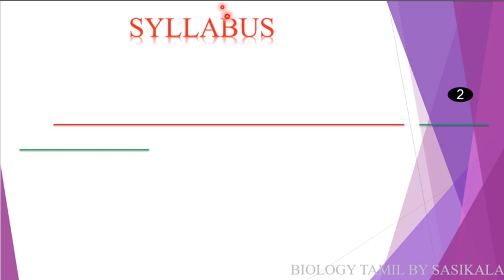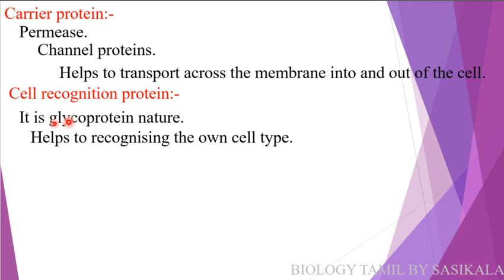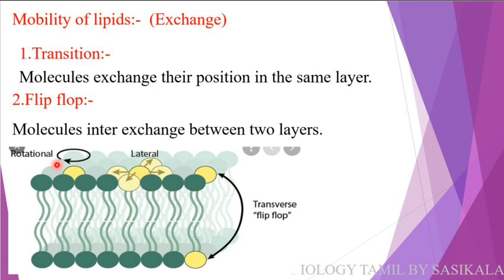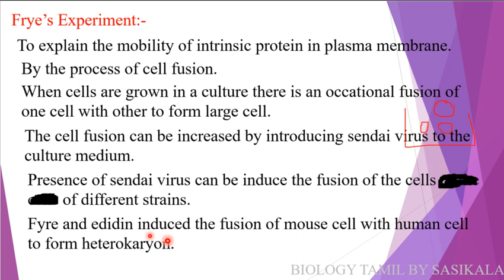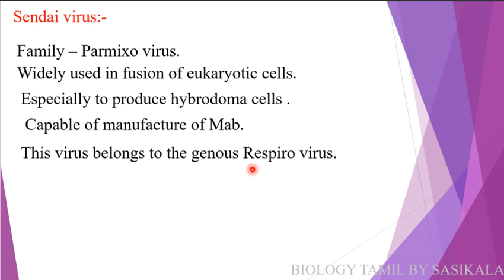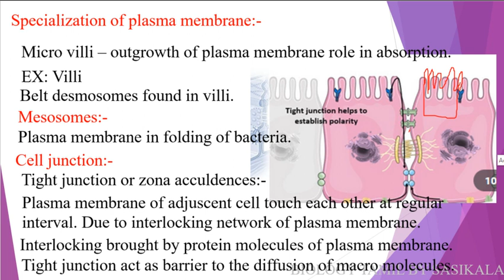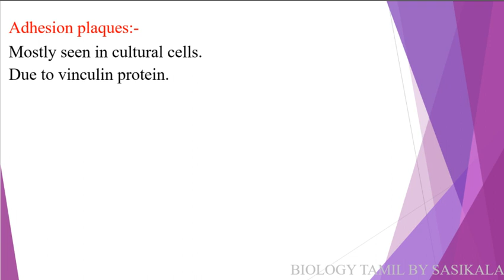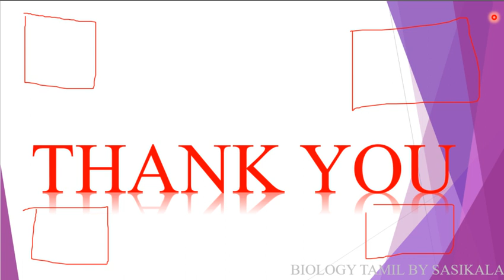TNPG TRB ZOOLOGY CELL BIOLOG -ORGANISATION & FUNCTIONS OF CELL MEMBRANE IN BIOLOGY TAMIL BY SASIKALA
TNPG TRB ZOOLOGY CELL BIOLOG -ORGANISATION & FUNCTIONS OF CELL MEMBRANE IN BIOLOGY TAMIL BY SASIKALA TEACHS ABOUT BIOLOGY IN TAMIL VERY CLEARLY AND SIMPLE WITH PICTURISED MANNER.